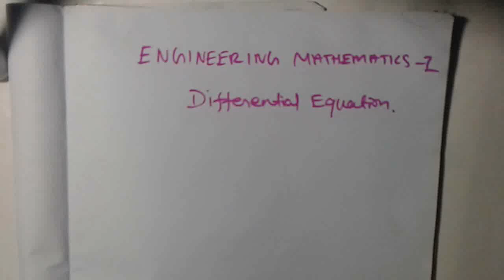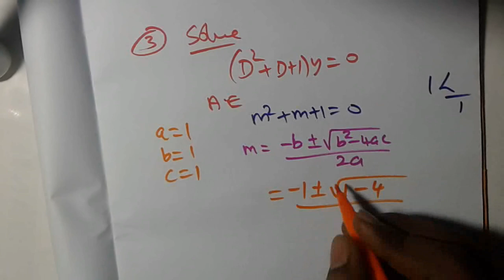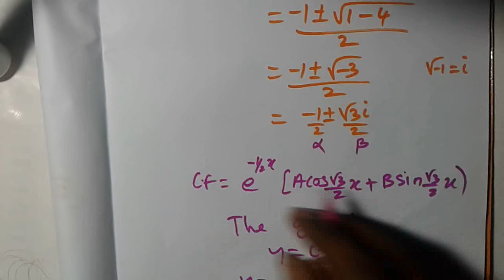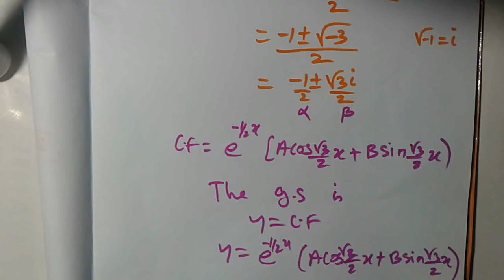Anna University Engineering mathematics 1 MA8151 Differential Equation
This video contains the Basics of Differential Equations | Anna University Syllabus | Engineering mathematics 1 Unit -5